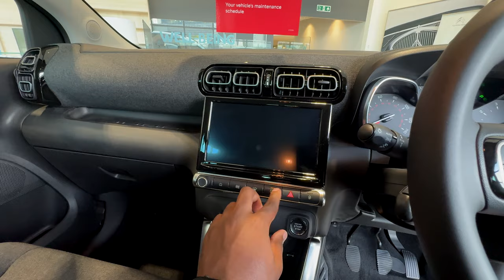2024 Citroen C3 Aircrews SUV Shine Plus | Interior and Exterior Review [4K]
The Citroën C3 is a supermini car (B-segment) produced by Citroën since April 2002. It replaced the Citroën Saxo in the model line up, and is currently in its third generation. The third generation model made its appearance in June 2016, and went on sale in January 2017.

It is produced in a five-door hatchback body style, with the first generation also being produced in a two-door convertible version, called the C3 Pluriel. A three-door hatchback, with a similar design as the second generation,[1] marketed as a premium model,[2] was available as the DS3.

A mini MPV version of the C3 was announced in July 2008, called the C3 Picasso, and was unveiled at the 2008 Paris Motor Show. In South America, a mini SUV version, called the C3 Aircross, was produced and marketed only locally. In October 2014, the Citroën C3 was awarded most efficient small cars,[3] with the premium car DS 3.

In September 2021, a separate model was introduced with the C3 nameplate for the Indian and South American markets bearing the CC21 internal codename. During its introduction, Citroën CEO Vincent Cobée mentioned that the "C3" is the trade name for all Citroën B-segment hatchbacks around the world.[4]

In 2023, the Citroën C3 won the World Urban Car of the Year.[5][6][7]

The official pictures of the new C3 were revealed on 29 June 2016. The C3 takes front styling cues from the facelifted Citroën C4 Picasso, as well as the Grand C4 Picasso. It receives optional side Airbump mouldings as used on the Citroën C4 Cactus.

The new C3 is offered with a choice of nine exterior colours, and three contrast shades that appear on the roof, foglight trims, side mirrors, and Airbump surrounds. Citroën claims the range will offer a total of 36 different colour combinations.

The C3 in its standard European configuration received 4 stars from Euro NCAP in 2017.[41]

The restyled version was revealed in February 2020. The main evolutions are on the front and on the headlights with new LEDs. There are two new colors, "Spring Blue" and "Rouge Elixir", and two new interior atmospheres called "Techwood" and "Emeraude".

Launched in 2023, C3 You is the new entry-level version.